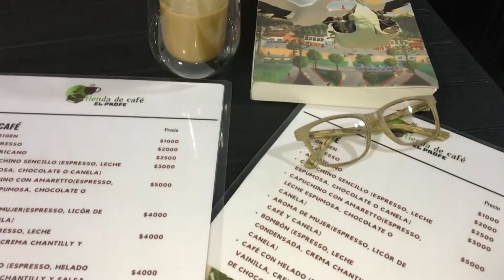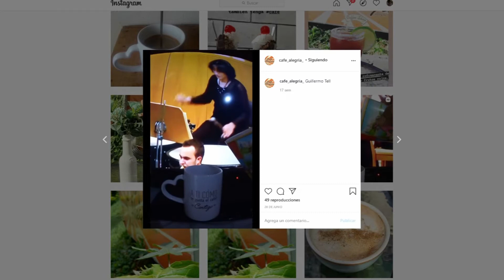DIRECTORIO LOCAL DEL TRABAJO PROGRAMA 5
DirectorioLocalDelTrabajo 📒💡📊 | Les damos la bienvenida a este programa desde la Tienda de Café El Profe, un lugar para conversar y tomarse una buena taza de café ☕👨‍🏫. Los invitamos también a estar atentos a las recomendaciones de nuestro experto invitado y a la oferta laboral desde el SENA.